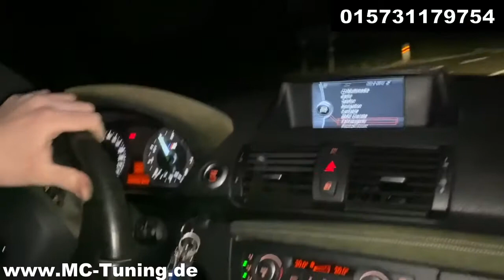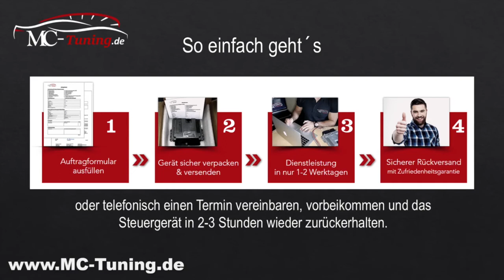BMW Chiptuning - Bis zu 30% mehr Leistung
Wie kann ich Chiptuning machen lassen ?

Auftragsformular ausfüllen, zusammen mit dem Steuergerät versenden und in 1-2 Werktagen zurückerhalten oder einfach vorbeibringen und in 2-3 Stunden wieder erhalten. Nach dem Einbau erhöht sich die Leistung.